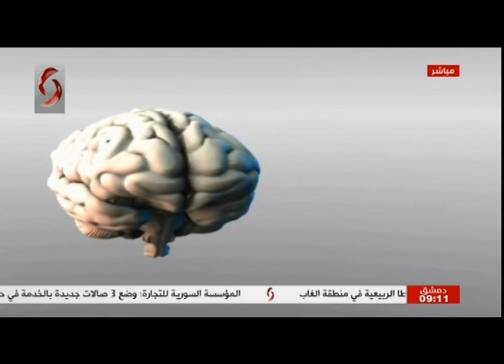صباحنا غير 2020/3/14 ليا نحاس & زينب مخلوف